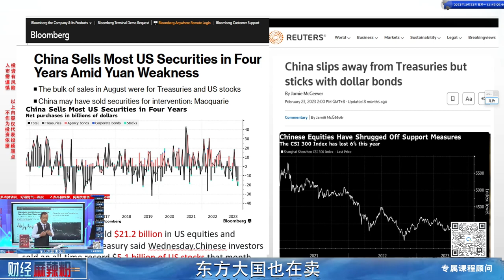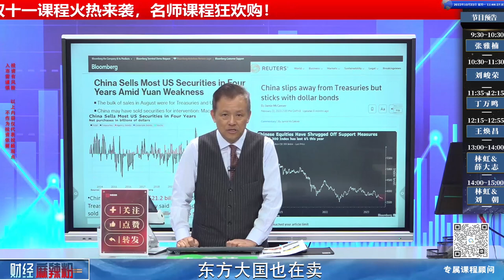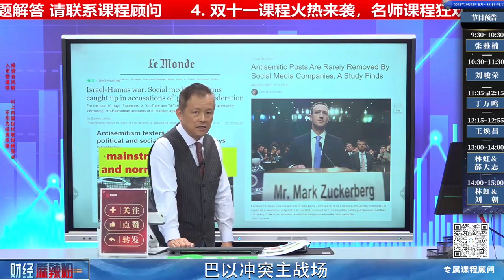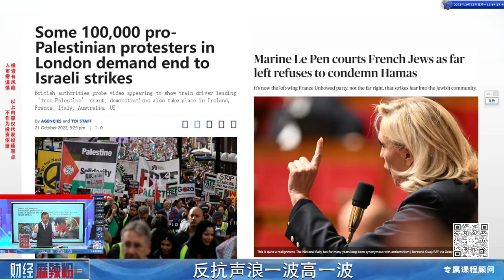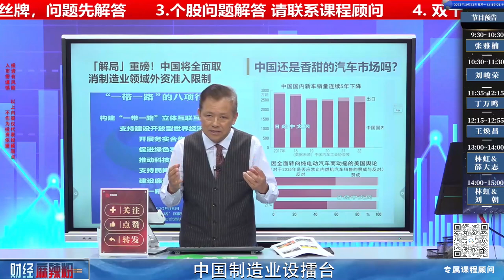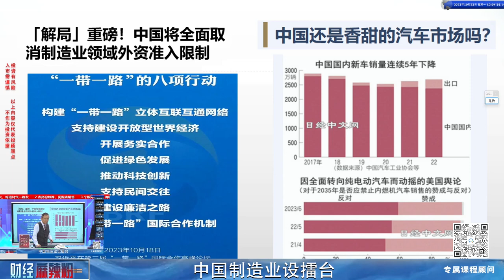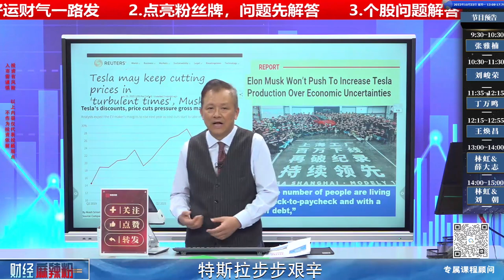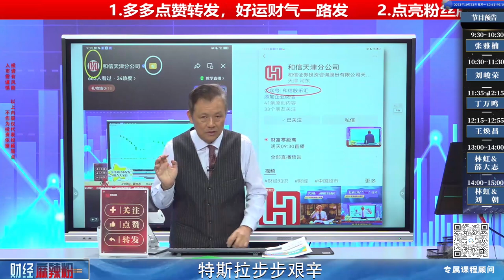東方大國也在賣？反抗聲浪一波高一波！巴以衝突主戰場？中國製造業設擂台！特斯拉步步艱辛？｜2023/10/24 【財經麻辣粉】【財金史記】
1.東方大國也在賣
2.巴以衝突主戰場
3.反抗聲浪一波高一波
4.中國製造業設擂台
5.特斯拉步步艱辛